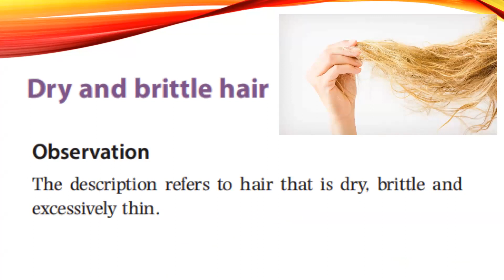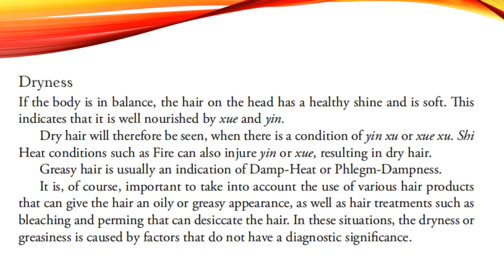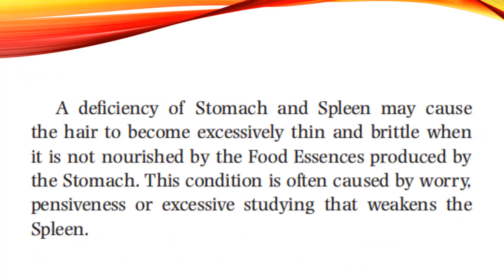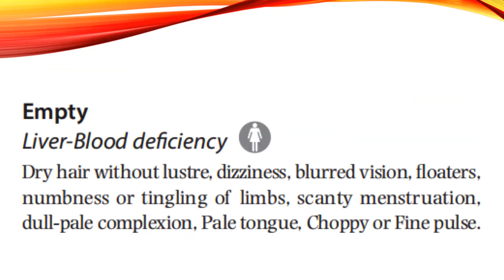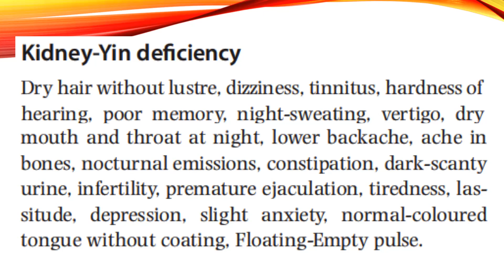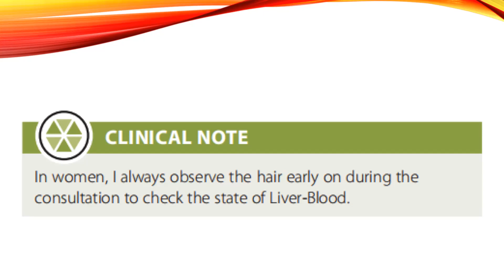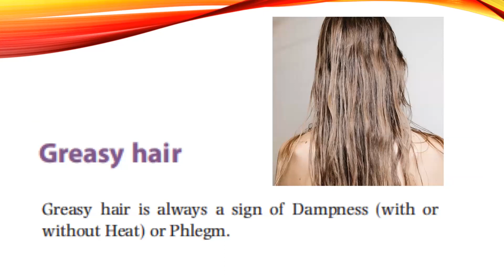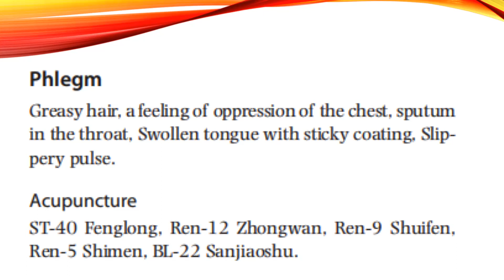ACUPUNCTURE TREATMENT FOR DRY AND BRITTLE HAIR AND GREASY HAIR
Dry hair, often described as dull and brittle hair, is a common concern affecting many individuals. It's characterized by hair that lacks moisture, leading to a lackluster appearance and increased vulnerability to damage.

Symptoms may also include a dry scalp and hair that feels coarse to the touch. In Traditional Chinese Medicine (TCM), dry hair is seen as a reflection of internal imbalances within the body, and its treatment is rooted in the principles of restoring harmony.

Dry hair in Traditional Chinese Medicine (TCM) often results from internal imbalances affecting overall harmony. One primary cause is Blood Deficiency, marked by dry hair, dizziness, scanty menstruation, and poor memory.

Yin Deficiency, involving the Kidneys, Liver, or both, is another significant cause. Symptoms like dizziness, tinnitus, lower back pain, and dry hair can indicate this pattern. Understanding these patterns guides TCM in selecting formulas and herbs, offering a holistic approach to manage dry hair and enhance overall well-being.

Oily hair loss is a common hair problem, usually caused by excessive sebum secretion on the scalp. Excessive sebum secretion can make the hair greasy and the scalp oily, which can easily lead to scalp inflammation and hair loss. In addition, oily scalp is also prone to adsorb harmful substances such as dust, dirt, and bacteria, which can block hair follicles and scalp pores, leading to abnormal hair growth and accelerated hair loss.

In addition to excessive sebum secretion and scalp inflammation, other possible causes of oily hair loss include genetic factors, lifestyle, malnutrition, and hormonal changes. These factors may affect scalp health and hair follicle growth, leading to thinning and hair loss.

Therefore, for patients with oily hair loss, measures should be taken to control scalp sebum secretion and maintain scalp cleanliness and health. In addition, reasonable lifestyle, dietary habits, and nutrient intake are also crucial for hair health.